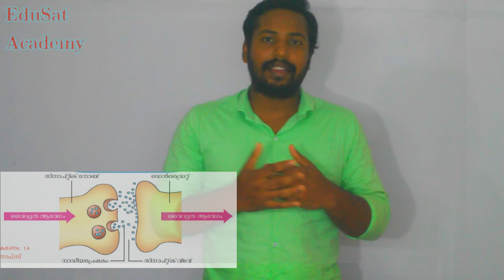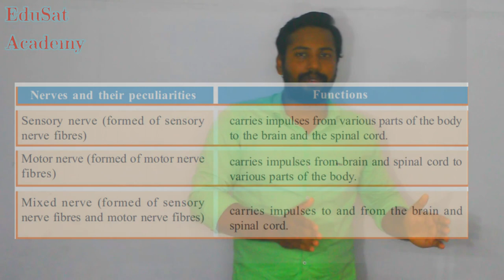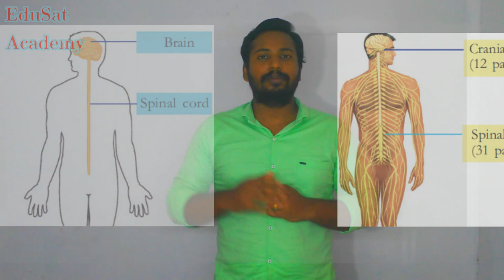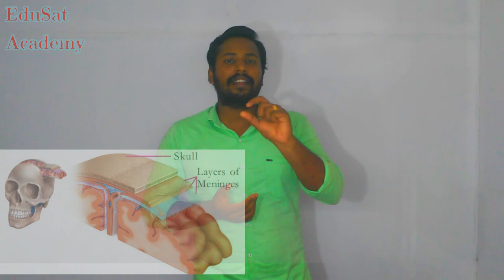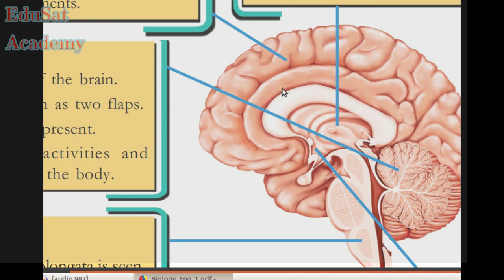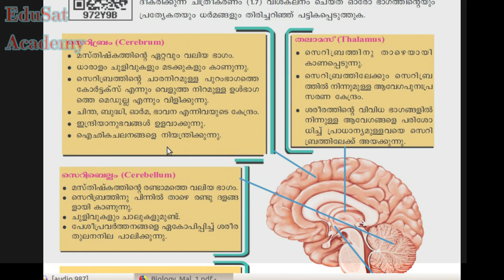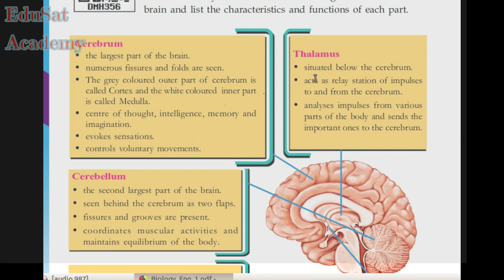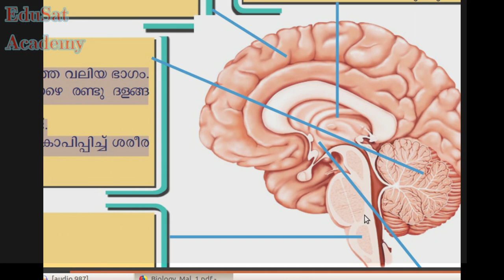Biology Class2//SSLC//Kerala Syllabus//Ariyanum prathikarikkanum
Different types of neuron and nerves, sensory nerve, motor nerve , mixed nerve, protection of human brain, parts and functions of human Brain